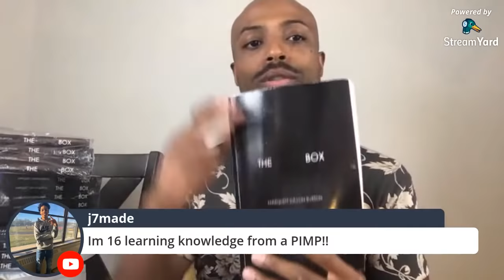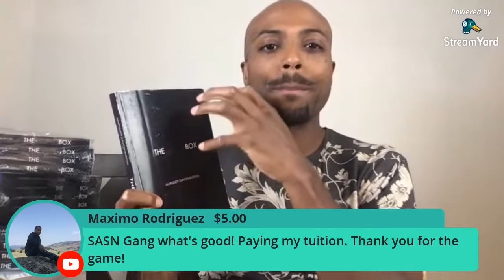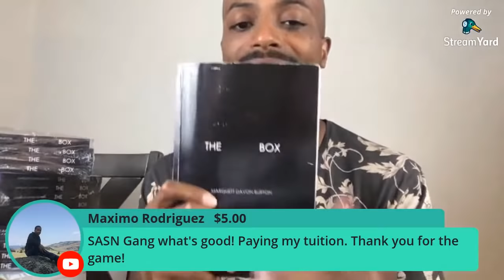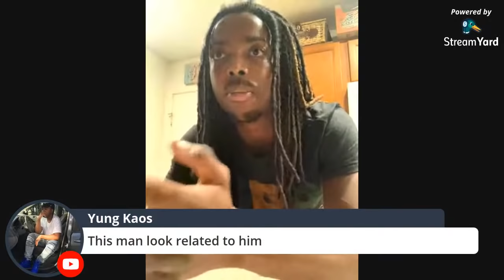Book Discussion : The Black Box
A book everyone should read? Let's talk about it. The Black Box is a self improvement book that provides humorous and dramatic stories that grip your emotions and fill you with deep belly laughs. Let's discuss what it meant to you.